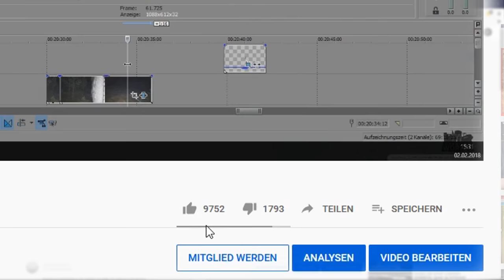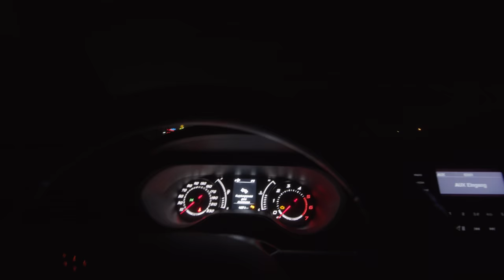POLIZEI interessiert es GARNICHT! - Spielautomaten und Kegelbahn!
► MERCHANDISE

Vielen Dank an die ersten 10 Kanalmitglieder!

1. Chris P. Urbex

2. Echter von Mespelbrunn

3. Max Koch

4. Julia Einhorn

5. DarkM 86

6. Wizzard Robin

7. Acehunter22 2

8. Marcel Richter

9. Stefan Bongs

10. Wolfgang Haug

1. Chris P. Urbex

2. Julia Einhorn

3. DarkM 86

4. Wizzard Robin

5. Stefan Bongs

6. Wolfgang Haug

7. Failjunki 95

8. Janine Berg

9. Hero Hulk

10. Lost Kakteen